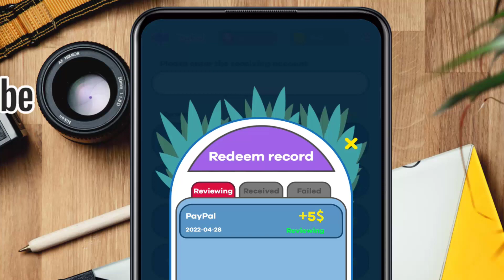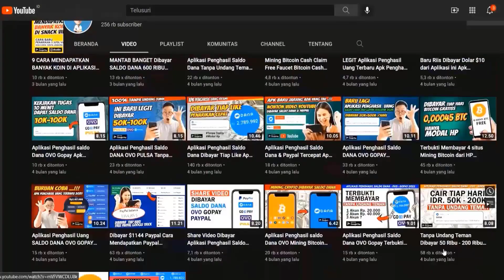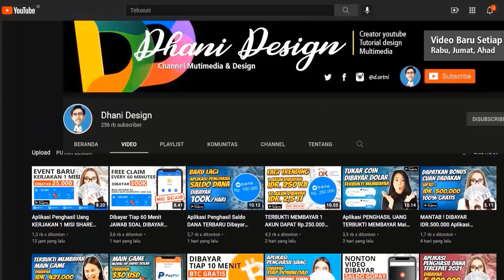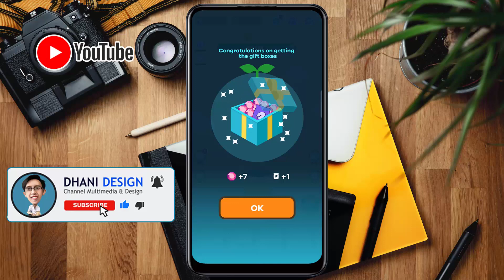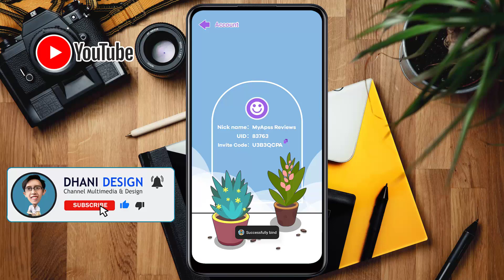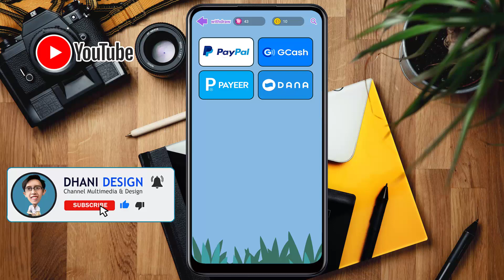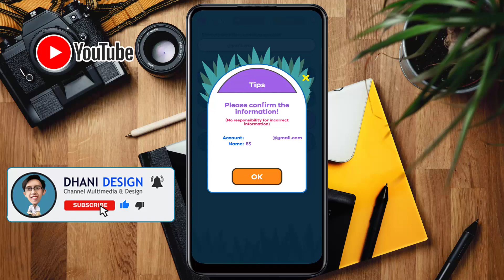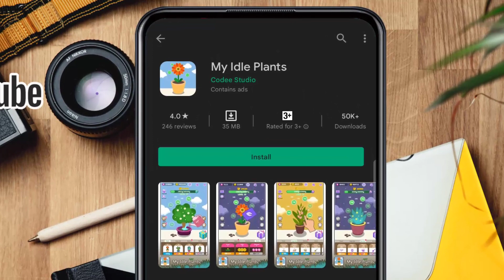Sukses Withdraw $5USD Aplikasi Penghasil Uang Gratis 2022 Terbukti Membayar Tanpa Modal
Pada video kali ini aplikasi penghasil uang yang saya bahas sudah terbukti membayar dan kita bisa melakukan penarikan dengan menggunakan PAYPAL Saldo DANA PAYEER dan GoCASH